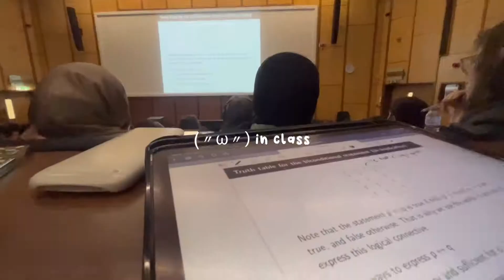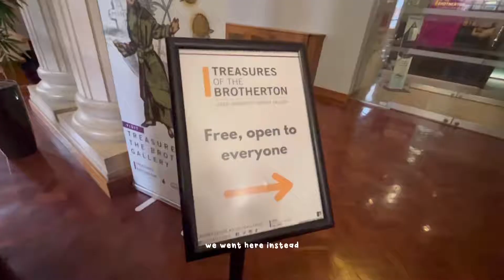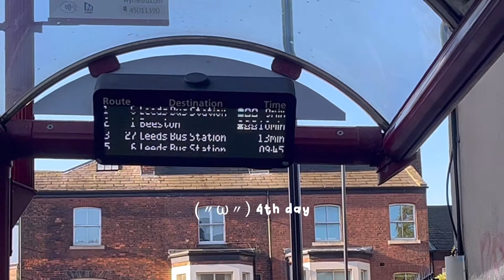first week in the uk (going to ikea, city centre, uni & many more)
(๑˃̵ᴗ˂̵) socials

(〃ω〃) get to know me
name: nur sabrina (most people call me sabby)
ethnicity: malay
location: united kingdom
camera used: iphone 13
editing app used: vllo

(^з^)☆ sub count: 108 ☆(^з^)